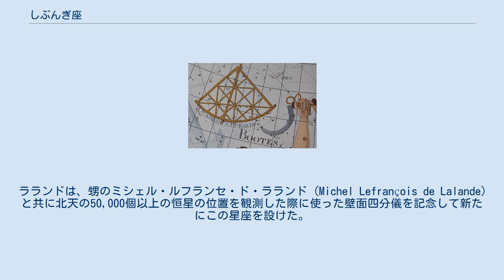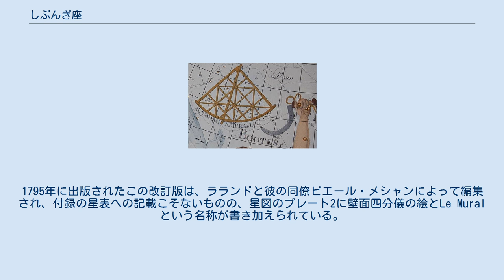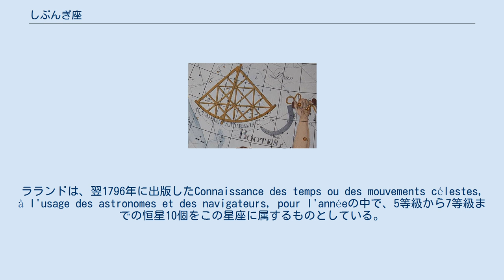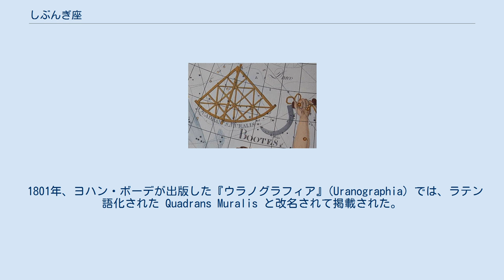しぶんぎ座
ジェローム・ラランド
ヨハン・ボーデの星図に描かれた壁面四分儀座 (Quadrans Muralis) しぶんぎ座（Quadrans Muralis、四分儀座）あるいは壁面四分儀座（へきめんしぶんぎ座）は、1795年にフランスの天文学者のジェローム・ラランドが設定した現在使われていない星座の1つ。
現在のりゅう座・ヘルクレス座・うしかい座の境界付近にあった。
Quadrans Muralis とは、ラテン語で「壁面四分儀」のことで、位置天文学で天体の位置を観測するために使われた機器である。
ラランドは、甥のミシェル・ルフランセ・ド・ラランド (Michel Lefrançois de Lalande) と共に北天の50,000個以上の恒星の位置を観測した際に使った壁面四分儀を記念して新たにこの星座を設けた。
毎年1月4日頃に極大を迎えるしぶんぎ座流星群は、かつてこの星座が設定されたりゅう座ι星近辺を輻射点とすることからその名前が付けられている。
 フランスの科学機器製作者ジャン・ニコラ・フォルタン (Jean Nicolas Fortin) が1795年に出版した星図Atlas Céleste の改訂版に、「壁」を意味するLe Mural という名前で載せられたのが初出である。
Atlas Céleste は、ジョン・フラムスティードが1729年に出版した星図『天球図譜』 (Atlas Coelestis) を3分の1に縮小して再版したもので、1776年に初版が出された。
1795年に出版されたこの改訂版は、ラランドと彼の同僚ピエール・メシャンによって編集され、付録の星表への記載こそないものの、星図のプレート2に壁面四分儀の絵とLe Muralという名称が書き加えられている。
発行者のフォルタンは付録のテキストの中で、「Le Mural、またはQuart-de-cercle Mural (Pl.2) は、ラランドがりゅう座、うしかい座、ヘルクレス座の間の隙間に配置したもう1つの新しい星座である。ラカイユは、南天の星を観測した後に物理学と芸術の道具で新しい星座を形成した。彼の例に倣って、我々は北天で3万の星の観測に役立った貴重な道具、すなわち天文学の最大の記念碑を奉献できると考えた。」としている。
実際、ラランドはコレージュ・ド・フランスに天文学教授として在職中に、甥のミシェル・ルフランセ・ド・ラランドと共に、壁面四分儀を用いて5万個以上の恒星の位置を特定している。
ラランドは、翌1796年に出版したConnaissance des temps ou des mouvements célestes, à l'usage des astronomes et des navigateurs, pour l'annéeの中で、5等級から7等級までの恒星10個をこの星座に属するものとしている。
 1801年、ヨハン・ボーデが出版した『ウラノグラフィア』(Uranographia) では、ラテン語化された Quadrans Muralis と改名されて掲載された。
その際、古くからの星座の領域を侵害しないように、ラランドが示した領域よりも狭めて描かれている。
『ウラノグラフィア』の影響で、19世紀前半においては多くの星図で定番の星座となっていたが、19世紀末までにはほぼ忘れられた星座となった。
1922年に国際天文学連合が88の星座を選定した際には選から外れ、現在その領域はりゅう座とうしかい座の領域となっている。